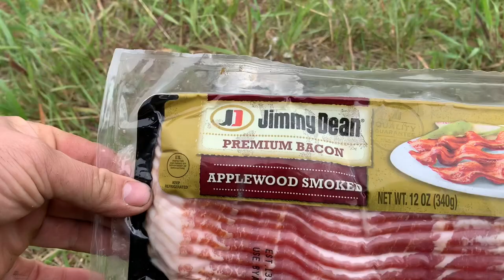Camping with Friends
On this little adventure the boys wanted to take some friends along. We had a great time just enjoying the company and sharing camp with their friends. We also took a look at a really cool stove from FireMaple